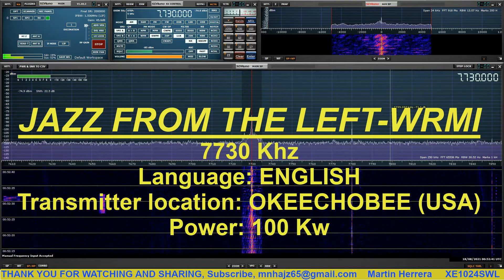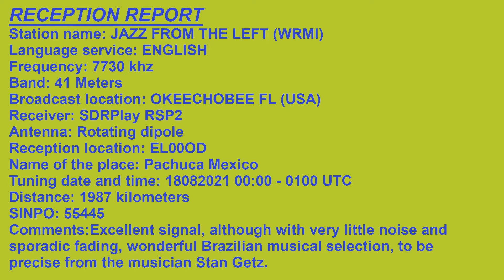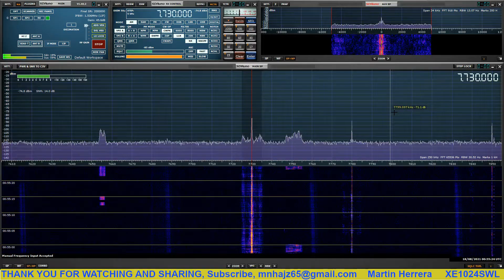JAZZ FROM THE LEFT, WRMI, RADIO MIAMI INTERNATIONAL, 7730 KHZ, ENGLISH, SDRPLAY, DIPOLE ANTENNA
CREDITS:
Title: DESAFINADO
Artists: STAN GETZ AND CHARLIE BYRD
Album: JAZZ SAMBA
S: VERVE
Tuning of the program "Jazz From The Left" of Radio Miami Internacional on the 7730 Khz frequency received in Pachuca Mexico on August 18, 2021 from 00:00 to 01:00 UTC with a wonderful musical selection.
More information about the tuning within the video is the reception information sheet.

Sintonia del programa "Jazz From The Left" de Radio Miami Internacional en la frecuencia de 7730 Khz recibida en Pachuca México el día 18 de agosto de 2021 desde las 00:00 a 01:00 UTC con una maravillosa selección musical.
Mas información de la sintonia dentro del video esta la hoja de informa de recepción.
Martin Herrera, XE1024SWL